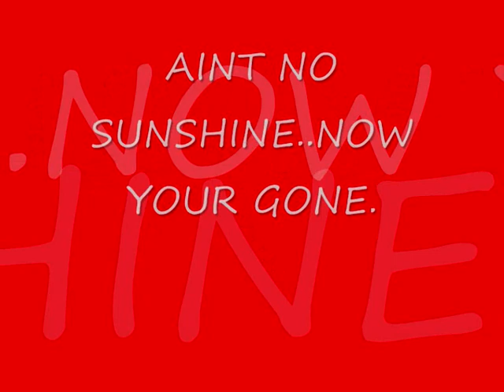MICHAEL JACKSON AINT NO SUNSHINE.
MY PERSONAL TRIBUTE TO MY ALL TIME FAVOURITE MICHAEL JACKSON.WHO WILL BE SADLY MISSED. FOREVER. AINT NO SUNSHINE ONE OF MY EARLY FAVOURITES BY MICHAEL.THE SUN WENT OUT WHEN HE DIED...MAY YOU REST IN PEACE.YOUR MUSIC WILL LIVE ON FOREVER.WE WILL ALWAYS LOVE YOU MICHAEL.YOU WILL ALWAYS STAY IN OUR HEARTS.